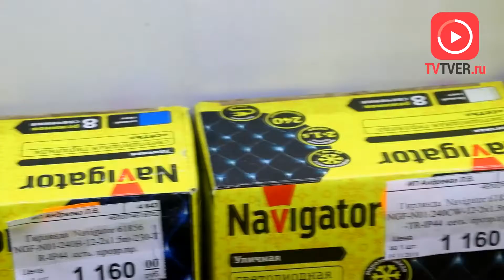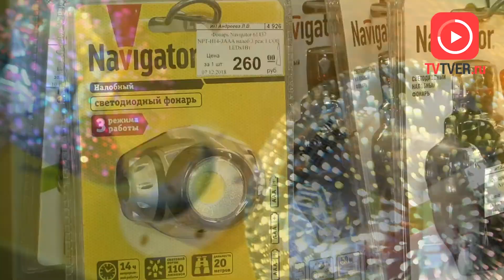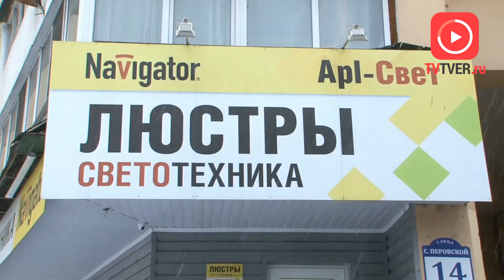МАГАЗИН «APL-СВЕТ» В ТВЕРИ ПРЕДЛАГАЕТ БОЛЬШОЙ ВЫБОР НОВОГОДНИХ ГИРЛЯНД. 2018 12 12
На улицах Твери уже появились новогодние елки, и жители города вовсю занимаются подготовкой своих домов к приближающимся праздникам. В магазине «APL-Свет», официальном представителе торговой марки «Navigator» в Твери, готовы помочь тем, кто хочет создать дома праздничное настроение.